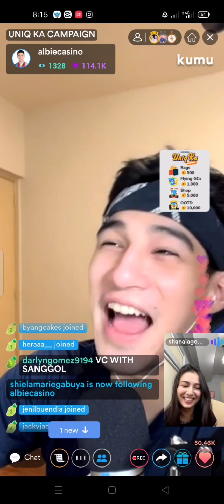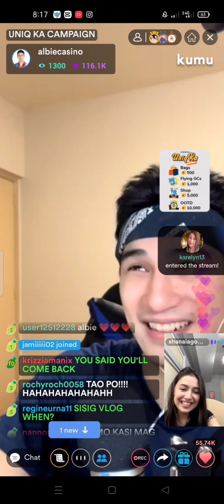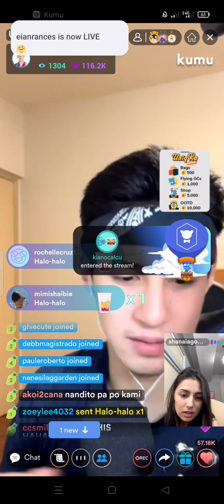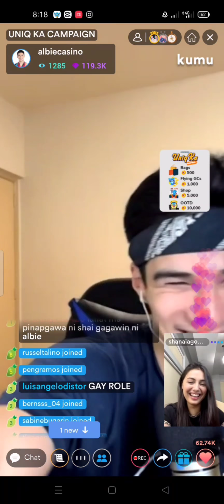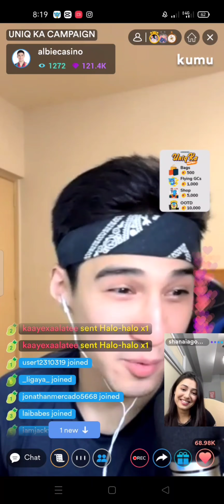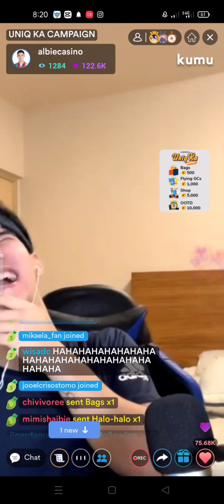Albie and Shanaia babe time🥰🥰shaibie